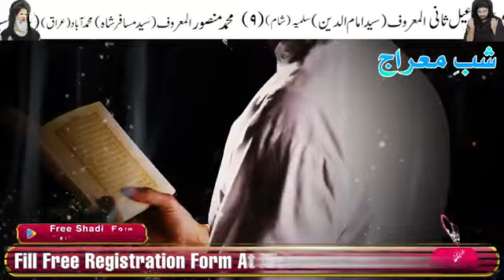Shab e Meraj Fish Par ye Amal Kro Har Dua Puri | 27 Rajab Wazifa | Mehrbar Ali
Shab e Meraj Fish Par ye Amal Kro Har Dua Puri | 27 Rajab Wazifa

27 rajab ki fazilat
27 rajab ka wazifa
27 rajab ka roza
27 rajab ko kya hua tha
27 rajab kab hai
27 rajab naat
27 rajab ka waqia
27 rajab ki ibadat
27 rajab status
27 rajab kis din hai
27 rajab ki niyaz
27 rajab ki raat
27 rajab ke nawafil
27 rajab ki raat ki fazilat
shab e meraj kab hai
shab e meraj kab hai 2024
shab e meraj ke nawafil
shab e meraj qawwali
shab e meraj naat owais raza qadri
shab e meraj ka roza rakhna kaisa hai
Dua Amal namaz Waqia Story bayan Islam Hazrat Muhammad saww